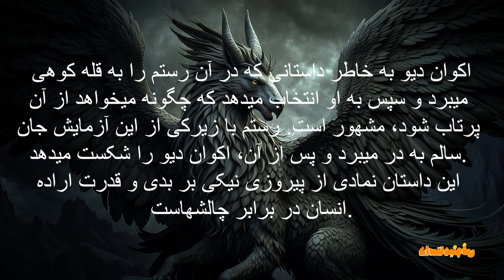"🔥 اپیزود بیست و نهم ( بخش اول ) شاهنامه به نثر- اکوانِ دیو - نبرد رستم و اکوان دیو 🔥"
در این قسمت شگفت‌انگیز از شاهنامه به نثر، به اپیزود بیست و نهم می‌پردازیم - جایی که رستم، قهرمان دلاور ایران، به فرمان کیخسرو، بر رخش سوار شده و به مصاف اکوان دیو، معروف‌ترین دیو دنیا، می‌رود. 🐉🗡️این نبرد نه تنها یک مصاف حماسی بلکه نمایشی از شجاعت، ایثار و دلاوری رستم است که با دشمنی افسانه‌ای روبرو می‌شود. این اپیزود، قلب تپنده حماسه‌های شاهنامه را به نمایش می‌گذارد و شما را به عمق این داستان‌های باستانی می‌برد. 🏹🛡️🌟 با ما همراه شوید تا شاهد این رویارویی اسطوره‌ای باشید و به عظمت روایات فردوسی بیشتر پی ببرید. 🌟شاهنامه_به_نثر رستم_و_اکوان_دیو حماسه_شاهنامه دلاوری_رستم نبرد_اسطوره‌ای پشتیبانی_شاهنامه✨ حمایت شما از این پروژه، به ما کمک می‌کند تا داستان‌های بیشتری از شاهنامه را بازگو کنیم. بیایید با هم حافظ این میراث فرهنگی باشیم. ✨

"🔥 Episode 29 of Shahnameh in Prose: The Battle of Rostam and Akvan Div 🔥"

In this amazing episode of Shahnameh in prose, we delve into Episode 29 - where Rostam, the valiant hero of Iran, mounts Rakhsh under the command of Kay Khusrow, and faces Akvan Div, the most infamous Div of the world. 🐉🗡️ This battle is not just an epic confrontation but a display of Rostam's courage, sacrifice, and valor as he faces a legendary enemy. This episode showcases the beating heart of the Shahnameh's epics, taking you deep into these ancient stories. 🏹🛡️🌟 Join us to witness this legendary confrontation and gain a deeper understanding of Ferdowsi's magnificent narratives. 🌟 ShahnamehInProse RostamAndAkvanDiv ShahnamehEpic RostamValor LegendaryBattle SupportShahnameh ✨ Your support for this project helps us tell more stories from Shahnameh. Let's together preserve this cultural heritage. ✨

Persian_Mythology - Shahnameh Ferdowsi - Dastaminophen 🏛
Unearth MythicalCreatures 历史 इतिहास geschiedenis🐉🦄
Discover Epic LegendaryTales ShahnamehInProse 📚🌌
Unlock the magic of Dastaminophen dastaminophen 🌟
Sohrab SOHRAB- Rostam ROSTAM- Bravery - Rostam and Sohrab - Keykhosrow🕊️🏞️
Journey through persian_Literature SiavashInFire 📖
AlexanderTheGreat-PersianLiterature
Shahnameh-HistoricalFigures-Mythology
AncientHistory-WorldConquerors-LiteraryAnalysis-EpicTales-CulturalHeritage
اسکندرمقدونی-ادبیات_فارسی
شاهنامه-شخصیت‌های_تاریخی
اساطیر-تاریخ_باستان
فاتحان_جهان-تحلیل_ادبی
حماسه‌ها-میراث_فرهنگی
Relive
Épopée perse
تاريخ إيران
الأدب الكلاسيكي
Literatura clásica
Epopeya persa
Historia de Irán
ペルシャの叙事詩
フェルドウスィ
Classic literature
Embrace Simurgh Giv and ShahnamehInProse Iranian legendary stories 🎭
Encounter MythicalCreatures 🌠
Keykhosrow🛡️ اپیزود بیست و نهم شاهنامه به نثر⚔️
Episode نبرد رستم و اکوان دیو  🌄

step into the world of mythical sagas and legends. Join us on this epic journey! 🌍✨

Behind the Beats  🌌🎤🌠

brood
RJ Production
 5:34 - 8:27

Recover
James Paget
 0:00 - 0:32

Marko Tica
 10:24 - 12:11

🌟 Support us

Stay updated on the latest tales, lore, and ancient wisdom! 🌟